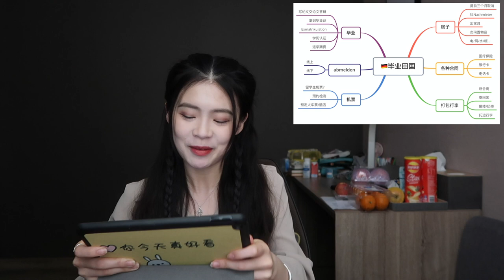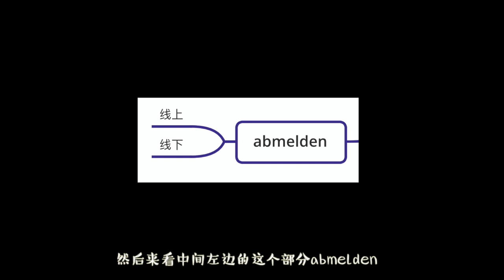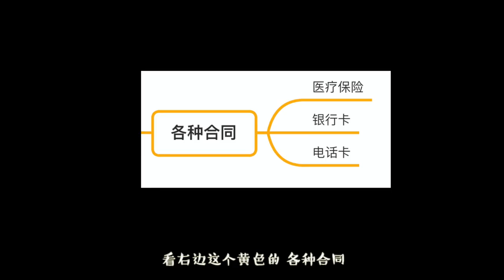[陳哈哈]❤離開德國的手續和流程 | 斷捨離 | 退學出房註銷 | 打包行李 | 在德國最後的vlog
2020.5.5✨徹底回國要做的六件事
建議最近要離開德國的小伙伴熟讀並背誦
退學 | 出房 | 註銷abmelden | 取消醫療保險 | 處理銀行卡手機卡
買機票 | 斷捨離 | 打包郵寄行李 | 捐衣服

希望這條視頻對在海外要回國的小伙伴有用~
如果有用的話 留言點贊告訴我哦

全平台同名 @陳陳陳陳哈哈